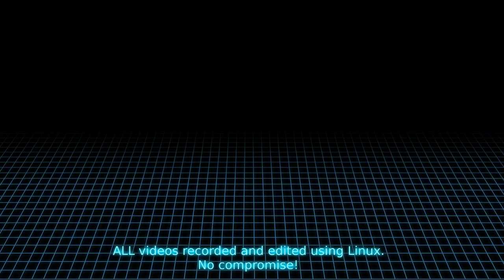One of the best Minits ever. (The Bazaar, Linux)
System Specs:
OS: Antergos Linux (all updates done before video recording)
DE: KDE
CPU: I7 3770
RAM: 16GB (Corsair, 1600)
GFX: NVIDIA GTX 970 (NVIDIA Drivers)